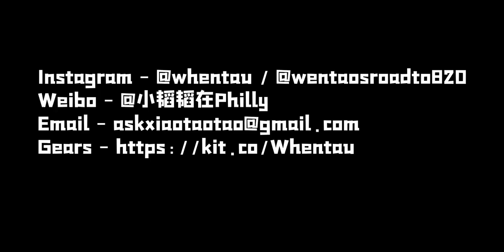勇闯伸手不见五指的森林公园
摄影,VLOG,生活记录,旅行,小韬韬,记录,挑战,费城,日更UP主,Daily Vlog